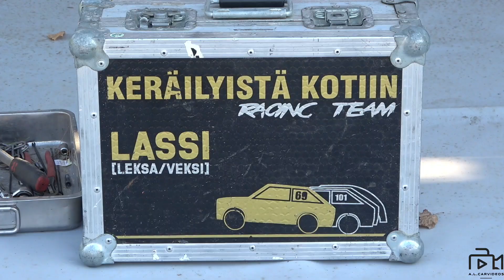SAAREMAA RALLY 2021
Let,me know if you want video of you car .